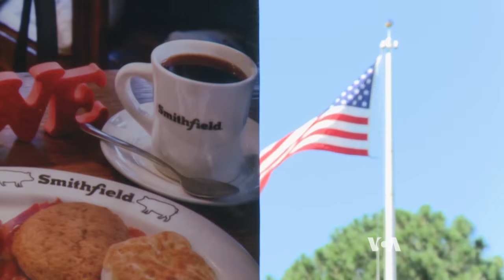Little Change After Chinese Company Acquires Largest US Pork Producer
When a Chinese firm bought the world’s largest pork producer, Smithfield Foods, two years ago, critics worried about U.S. employment, food safety and other issues.

After two years under Chinese ownership, the Smithfield company is doing well financially and employment is growing.

Chinese investment in the United States has surged over the past 15 years, particularly in real estate and hospitality. These investments are only part of the huge and complex relationship between the world's two largest economies. The sometimes contentious relationship will come under particularly close scrutiny September 25, when Chinese President Xi Jinping meets with President Barack Obama at the White House.